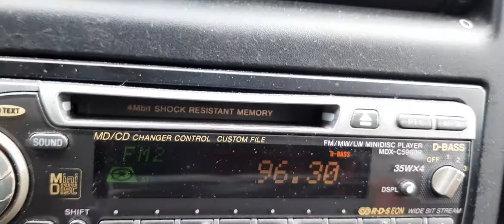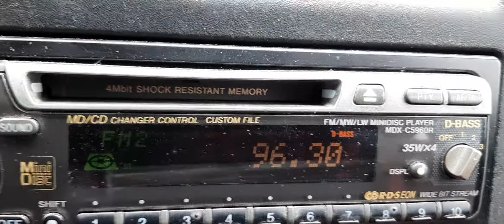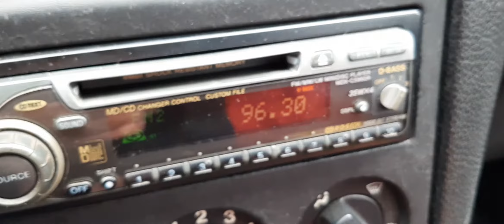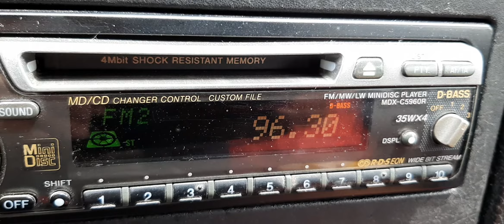Sporadic Fm E-skip from Spain (Antena 3) and Germany NDR2 reception in Croatia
Frequency 96,3Mhz mixed signals from Spain Antena 3 and Germany NDR2